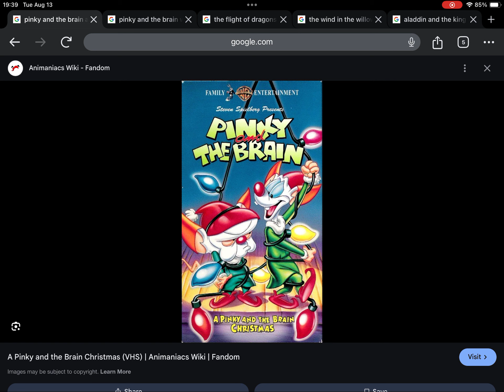Happy 28th Anniversary to Pinky And The Brain A Pinky And The Brain Christmas (1996)